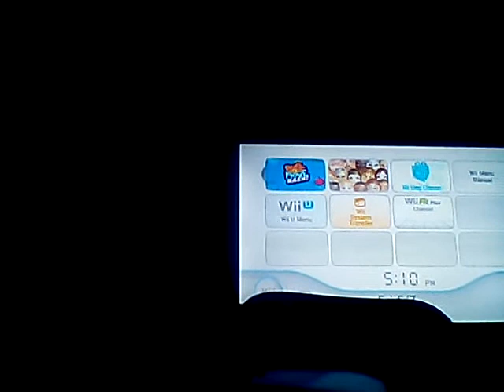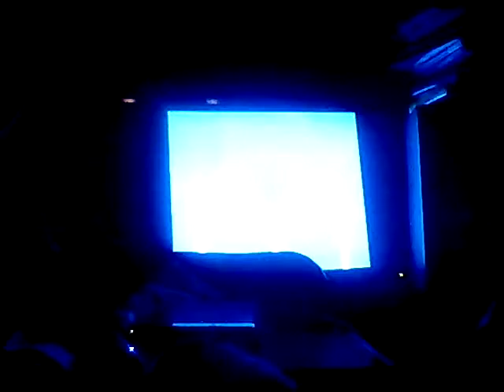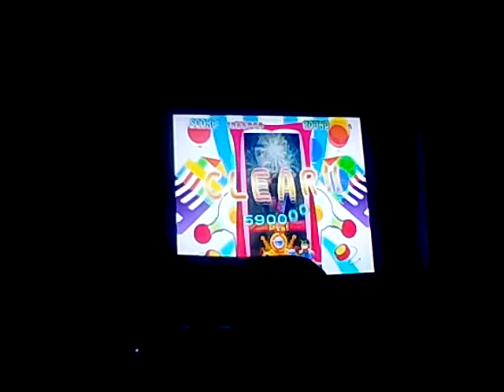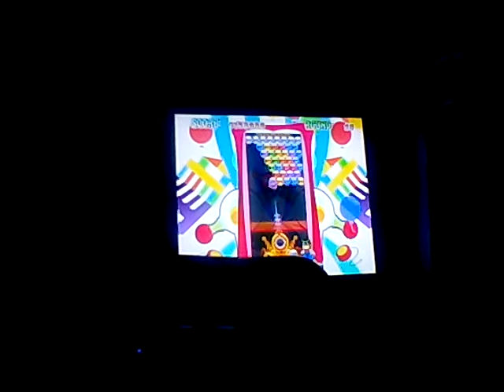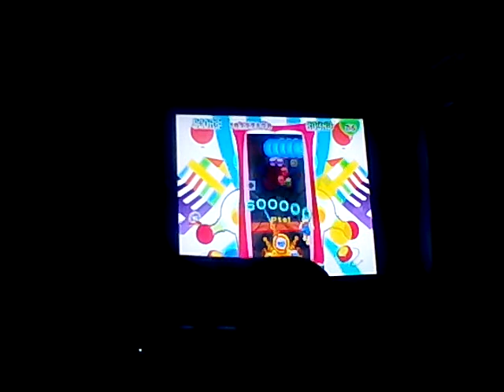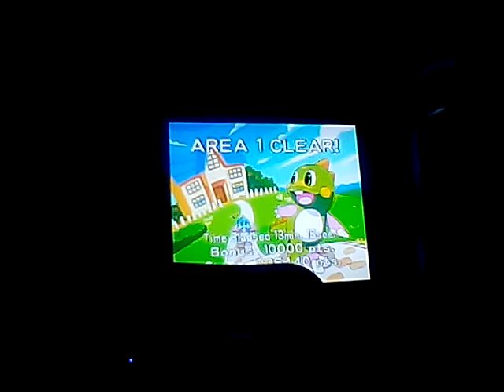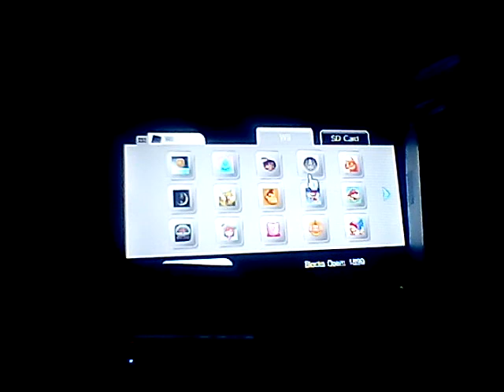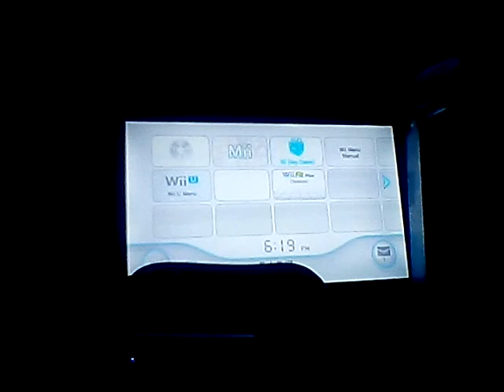Let's Play Bust A Move b a s h wii